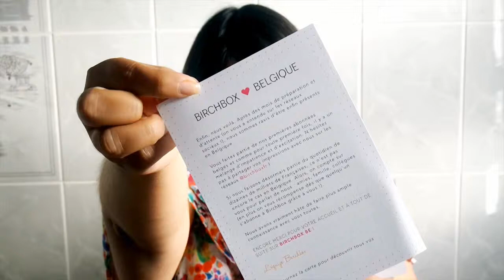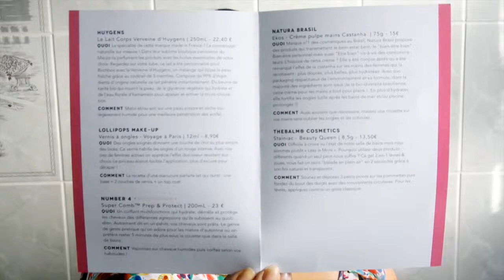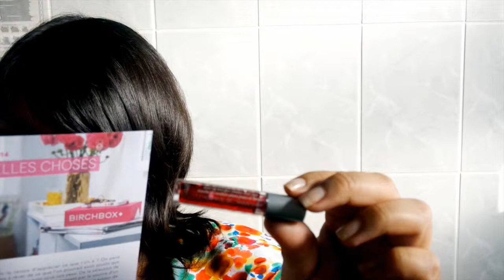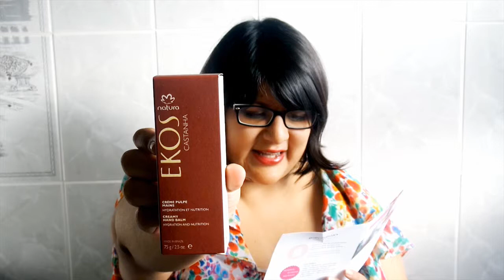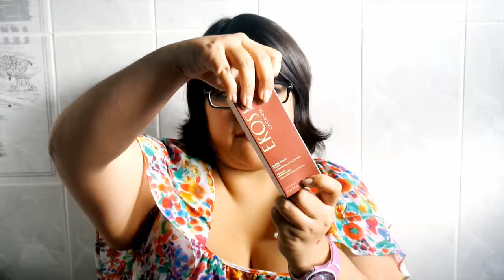Birchbox en Belgique, box Octobre 2014